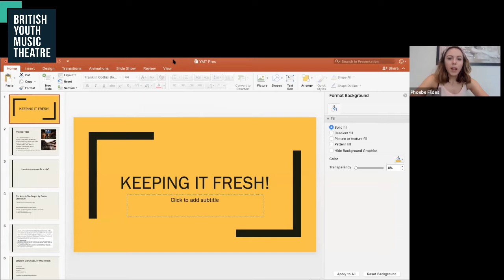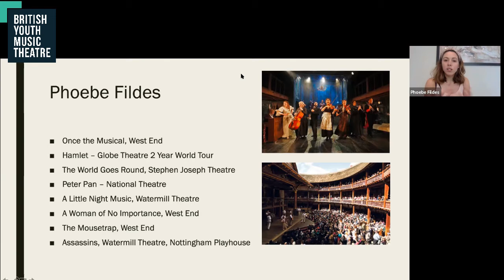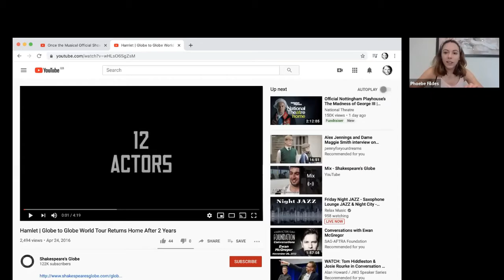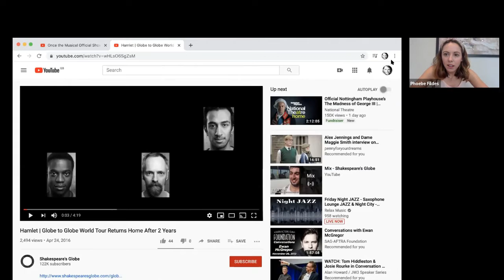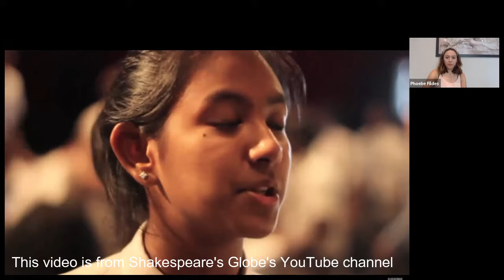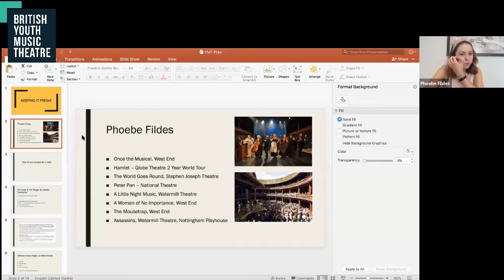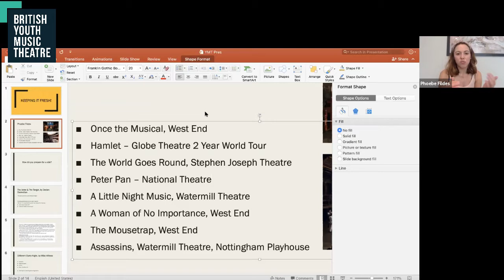BYMTalks #12 | Phoebe Fildes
Today we would like to share the full video of our BYMTalk with our brilliant alumna and West End Performer Phoebe Fildes whose credits include Once: The Musical, The Mousetrap and Hamlet (Globe Theatre's World Tour).
Please watch this wonderful webinar and don't forget to register for free to our over BYMTalks